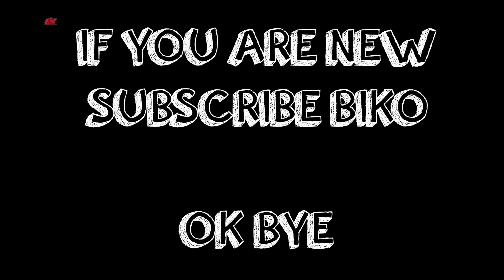Ronke Raji and Arthur Adeola Made NdaniTGIFShow Awkward!!!!!!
Hi Guys

DO NOT TAKE MY REVIEWS SO SERIOUSLY IF YOU DO ... LETS JUST SAY YOU MAY HATE ME and FYI i love Ronke lol